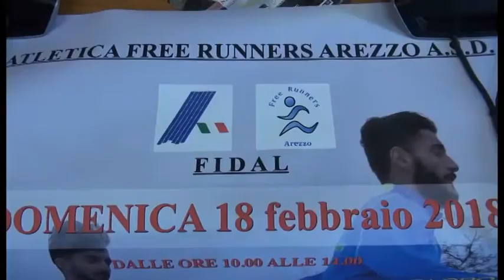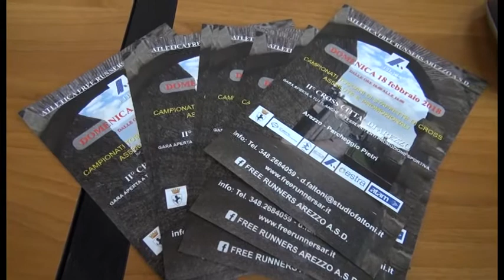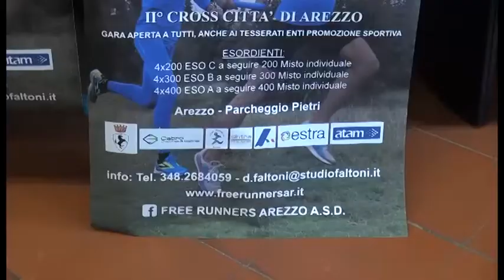“II° Cross Città di Arezzo”: domenica 18 febbraio al parcheggio Pietri